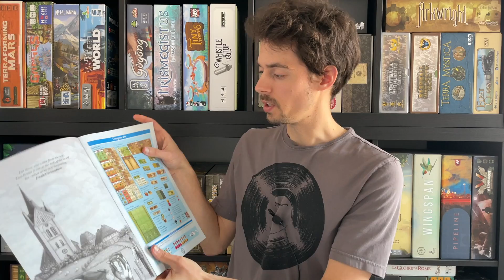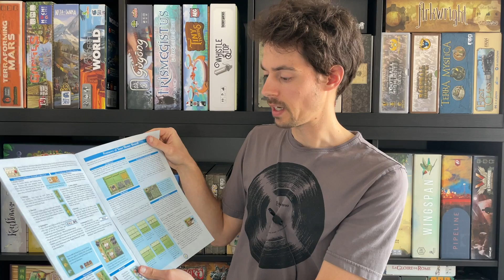La Collection de JP - EP03 (Fields of Arle)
Cette semaine pour la collection de JP, vous avez voté pour Fields of Arle!

Vous pouvez également me faire des suggestions dans les commentaires pour que je mette ces jeux dans les prochains votes.

Bon visionnement!

00:00 - Introduction
00:56 - Fields of Arle
13:14 - Conclusion